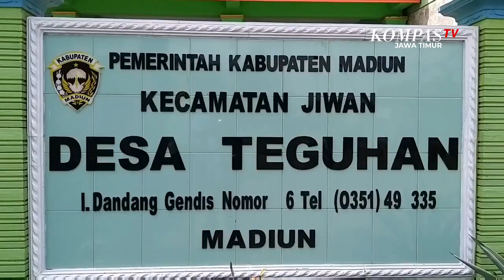Pasar Muamalah di Madiun Belum Kantongi Izin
Madiun, KompasTV Jawa Timur - Rencana pembangunan pasar Muamalah di Madiun, Jawa Timur, menuai polemik. Pasar yang akan berkonsep dengan pembayaran Dirham, Dinar, Rupiah dan sistem barter tersebut belum mengantongi izin dari Pemerintah Desa setempat, serta dari instansi terkait.

Lahan sawah seluas 1500 meter persegi, yang berada Dusun Bendan,di Desa Teguhan, kecamatan Jiwan, kabupaten Madiun, Jawa Timur, ini rencananya akan dibangun pasar Muamalah.

Pihak pengelola melalui pembeli lahan, telah melakukan sosialisasi kepada warga sekitar. Bahwa pihaknya akan membangun pasar Muamalah, yang direncanakan akan beroperasi sehari dalam sepekan, dengan sistem pembayaran Dirham, Dinar, Rupiah dan sistem barter.

Namun sebelum dilakukan pembangunan, rencana pembangunan pasar Muamalah ini menuai polemik. Pihak Pemerintah Desa pun mengaku rencana pembangunan pasar tersebut, belum mengantongi izin dari Pemerintah Desa dan pihak terkait.

Lahan sawah tersebut mulanya milik seorang warga bernama Slamet, warga setempat, yang pada tahun lalu dijual seharga 250 juta, kepada seorang pembeli bernama Dedi, warga Madiun kota.

Pemilik lahan mengaku tidak tahu menahu jika sawah yang dijualnya akan dibangun pasar Muamalah.